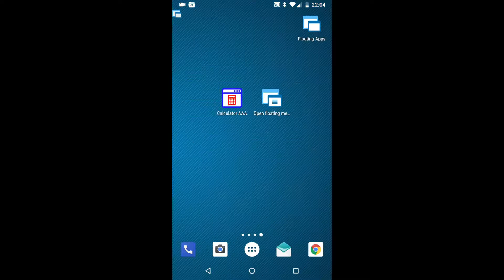Floating Apps 4.5: Improved floating menu!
The floating menu gets new options – dynamic size with different vertical alignments and option to open the menu only with external events (like a shortcut or so).